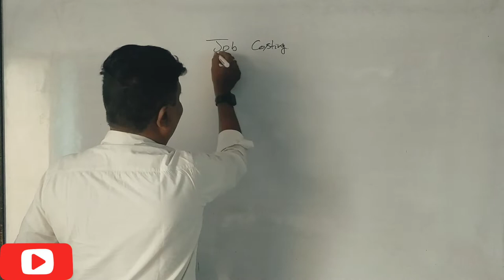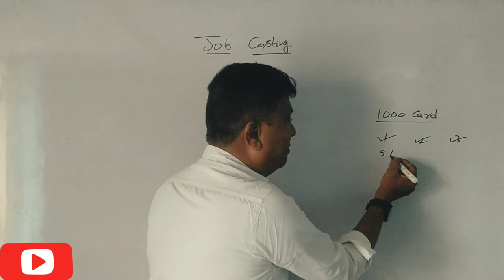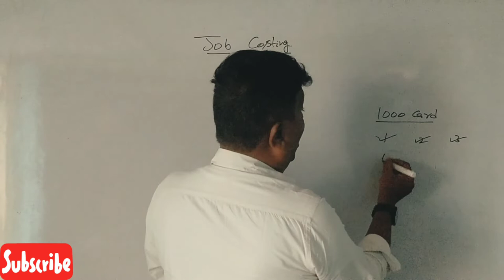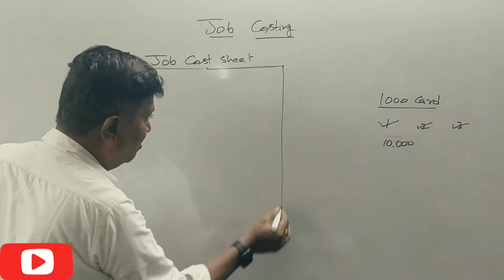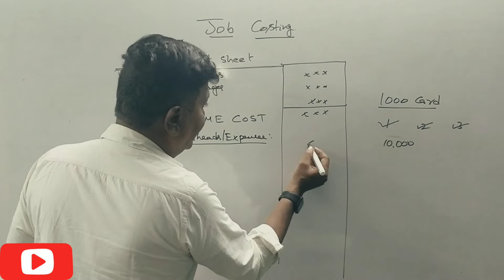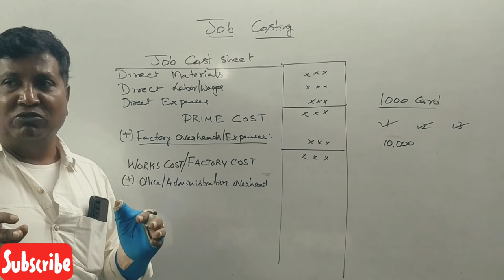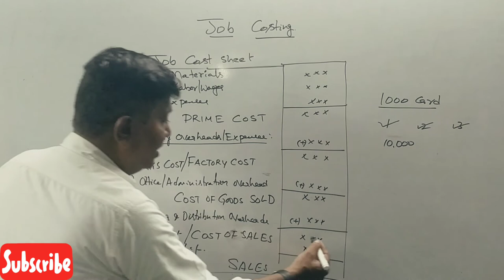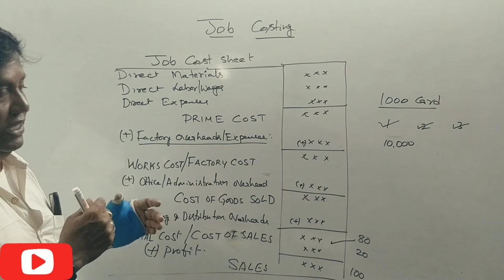Costing Methods - Job Costing - Introduction in Kannada PART 10 - By Srinath Sir